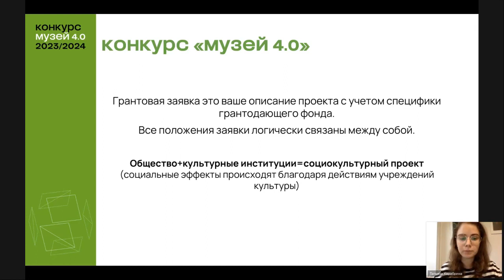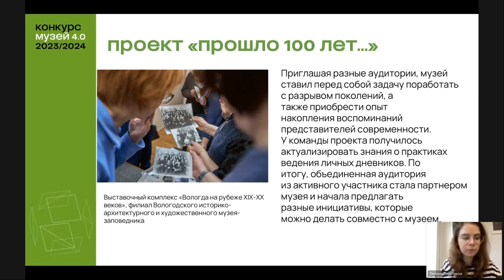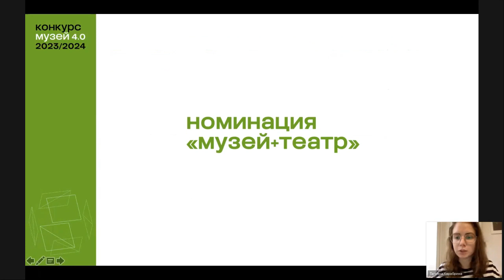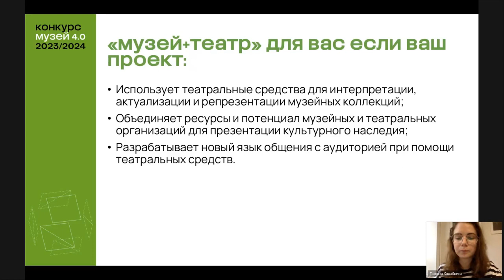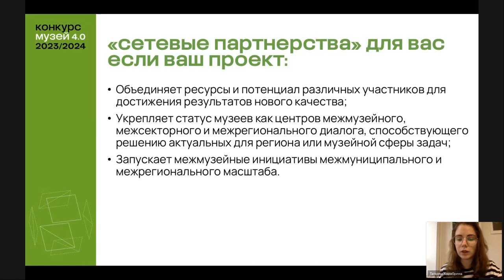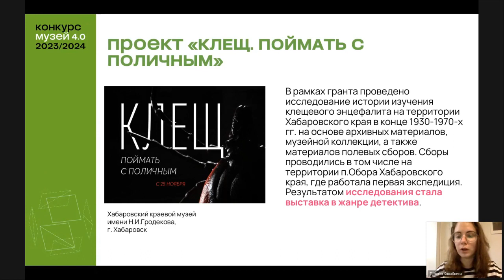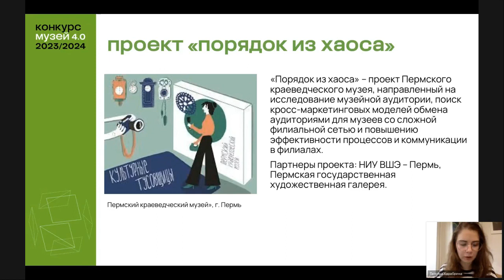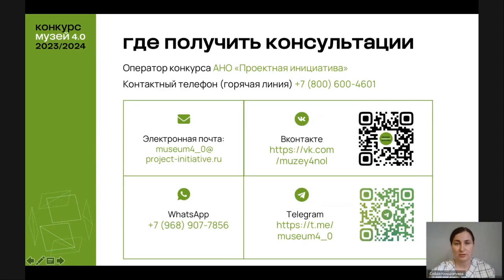Номинации конкурса «Музей 4 0»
Номинация как маршрут, по которому будет двигаться ваш проект. Как быть, если кажется, что проект подходит под все или не подходит ни под одну номинацию конкурса. В чем разница при заполнении полей заявки в зависимости от выбранной номинации? Есть ли легкие и сложные номинации? Зависит ли выбор номинации от бюджета проекта?

На все вопросы ответили вместе с ведущим вебинара Татьяной Харабриной, представителем оператора конкурса «Музей 4.0» АНО «Проектная инициатива». Рассмотрели какие номинации есть в конкурсе, подробнее остановились на примерах проектов-победителей разных циклов в каждой номинации.

По всем вопросам обращайтесь:
по бесплатному номеру горячей линии 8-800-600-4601
Таймкоды к вебинару:
0:00 Важность верного заполнения заявки
1:30 Форма заявки и выбор номинации
1:50 Выбор номинации: ваши шаги
3:19 Обзор всех номинаций и условия

6:00 Номинация «Культура участия» – особенности
8:04 Форматы проектов «Культура участия»
9:20 Вопросы номинации «Культура участия» для заявки
10:15 Примеры проектов «Культура участия». Проект «Прошло 100 лет…»
15:50 Проект «На связи. Выставка на базе комикса»
19:45 Номинация «Культура участия» для вас, если…

20:47 Номинация «Музей+театр» – особенности
23:30 Форматы проектов «Музей+театр»
24:30 Вопросы номинации «Музей+театр» для заявки
25:24 Примеры проектов «Музей+театр». Проект «Ракеты. Корабли. Люди»
28:32 Проект «Ахматова.Digital»
33:06 Номинация «Музей+театр» для вас, если…

33:40 Номинация «Сетевые партнерства» – особенности
35:45 Форматы проектов «Сетевые партнерства»
36:50 Вопросы номинации «Сетевые партнерства» для заявки
38:00 Примеры проектов «Сетевые партнерства». Проект «Разархивация»
42:10 Проект «Матица. Сохранение и развитие северного деревянного судостроения»
45:48 Номинация «Сетевые партнерства» для вас, если…

46:22 Номинация «Технологии и инструменты» – особенности
48:10 Вопросы номинации «Технологии и инструменты» для заявки
49:06 Примеры проектов «Технологии и инструменты». Проект «Следи за языком»
51:42 Проект «Клещ. Поймать с поличным»
55:50 Номинация «Технологии и инструменты» для вас, если…

55:46 Номинация «Новые вызовы»
58:42 Форматы проектов «Новые вызовы»
1:00:00 Вопросы номинации «Новые вызовы» для заявки
1:00:50 Примеры проектов «Новые вызовы». Проект «Порядок из хаоса»
1:05:00 Проект «Тольне не я»
1:09:00 Проект «Средиземье. Карта мира и карта местности»
1:12:39 Номинация «Новые вызовы» для вас, если…

1:13:36 Критерии оценки проектов
1:15:26 Где получить консультации

1:17:00 Ответы на вопросы